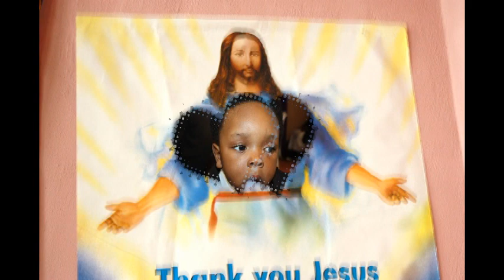S.K. Zimbabwe (4) Naming Ceremony Victor Opong Asare; C.O.P. Ass. Girona (17/2/13)